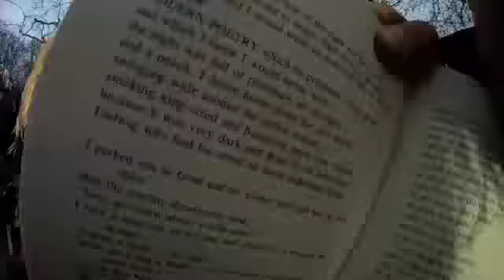Dive Bella Dive Park Times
lifeanddeathrecords.co.uk